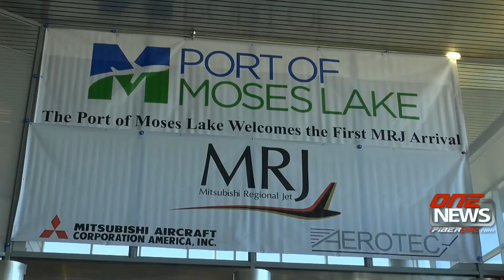First Mitsubishi Regional Jet arrives in Moses Lake for flight testing